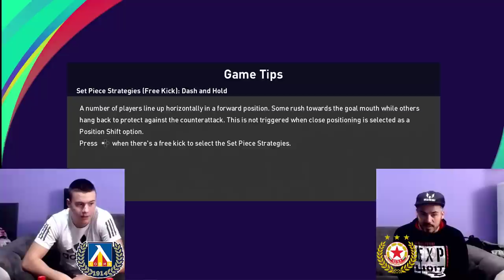ЛЕВСКИ - ЦСКА 😱 НА ПАРИ С БРАТ МИ ! #1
Ще помоля всеки един от ВАС да се абонира, и да ме последва в новото ми приключения, а именно ЯКИ стриймове на CS и FIFA

ЧАКАМ ВИИИИ !!! : )))